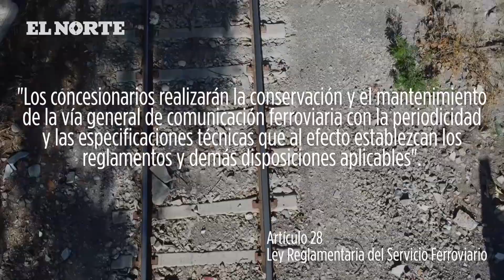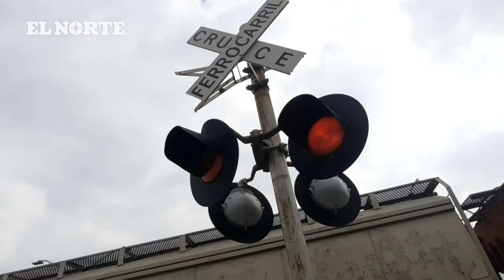Todos le sacan la vuelta al tren | Monterrey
La poca claridad en leyes que deberían ordenar los más de 180 cruces ferroviarios a nivel en NL mantiene en el olvido decenas de estructuras.